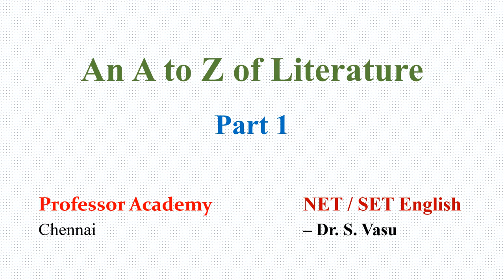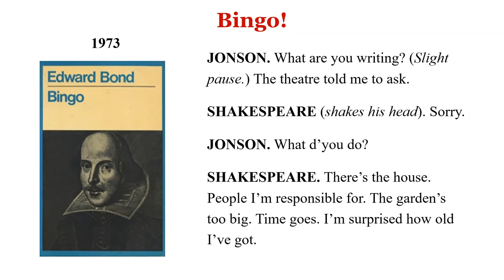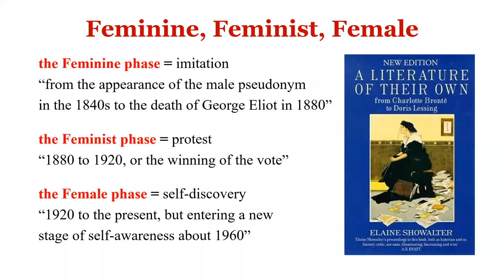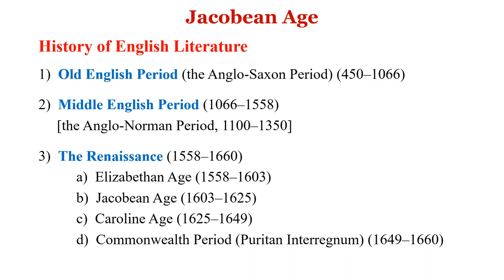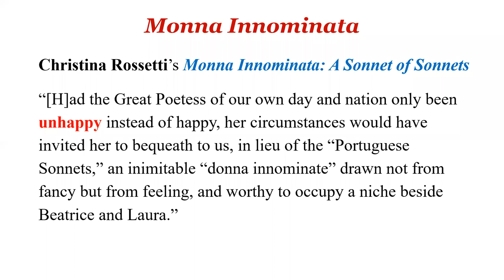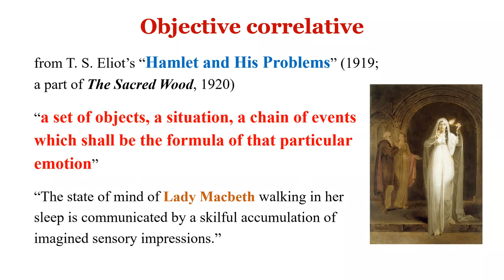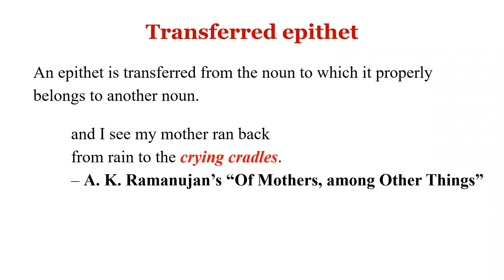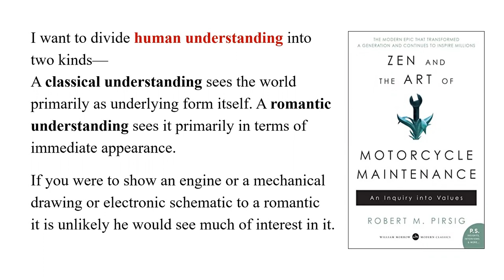NET & SET ENGLISH: An A to Z of Literature (Part 1)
A part of the NET / SET course, "An A to Z of Literature" introduces and explains works and concepts across Literary Forms (poetry, drama, novel, short story, essay), World Literature, History of English Literature, Social History of England, Linguistics, Theory and Criticism.

This power-packed lecture is presented by Professor Academy (Chennai), a coaching institute that is known for its credibility!

Professor Academy offers courses for State Eligibility Test (SET), National Eligibility Test (NET), PG TRB, and Polytechnic TRB.

Join Professor Academy to pass NET (JRF) at one go!

🏆To Crack the NET & SET Exam, Join Professor Academy

Watch our Paper I free Classes